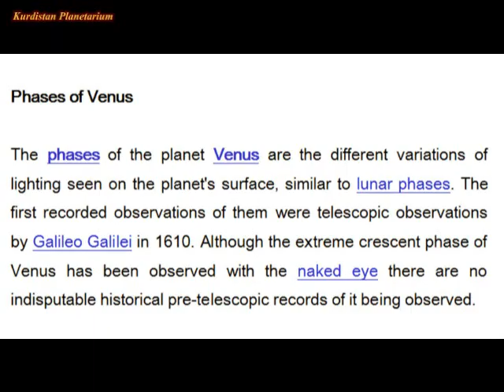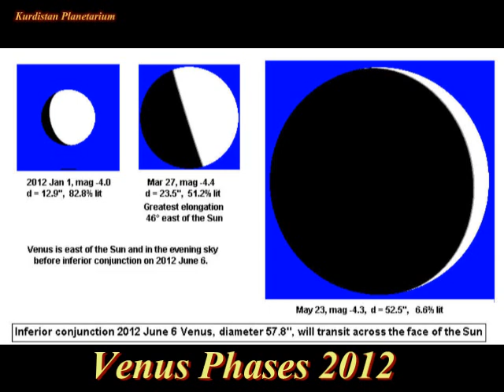Venus Phases 2012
The phases of the planet Venus are the different variations of lighting seen on the planet's surface, similar to lunar phases. The first recorded observations of them were telescopic observations by Galileo Galilei in 1610. Although the extreme crescent phase of Venus has been observed with the naked eye there are no indisputable historical pre-telescopic records of it being observed.

History

The first known observations of the full planetary phases of Venus were by Galileo at the end of 1610 (though not published until 1613). Using a telescope, Galileo was able to observe Venus going through a full set of phases, something prohibited by the Ptolemaic system (which would never allow Venus to be fully lit from the perspective of the Earth or more than semi-circular). This observation essentially ruled out the Ptolemaic system, and was compatible only with the Copernican system and the Tychonic system and other geoheliocentric models such as the Capellan and Riccioli's extended Capellan model.

Observation

The Phases of Venus result from the planet's orbit around the Sun inside the Earth's orbit giving the telescopic observer a sequence of progressive lighting similar in appearance to the moon's phases. It presents a full image when it is on the opposite side of the Sun. It shows a quarter phase when it is at its maximum elongation from the Sun. Venus presents a thin crescent in telescopic views as it comes around to the near side between the Earth and the Sun and presents its new phase when it is between the Earth and the Sun. Since the planet has an atmosphere it can be seen at new in a telescope by the halo of light refracted around the planet. The full cycle from new to full to new again takes 584 days (the time it takes Venus to overtake the Earth in its orbit). The planet also changes in apparent size from 9.9 arc seconds at full (superior conjunction) up to a maximum of 68 arc seconds at new (inferior conjunction). Venus reaches its greatest brilliancy (magnitude --4.5) when it is an intermediate crescent shape at the point in its orbit when it is 68 million kilometers away from the Earth (a combination of its closeness and the fact that it is 28% illuminated).